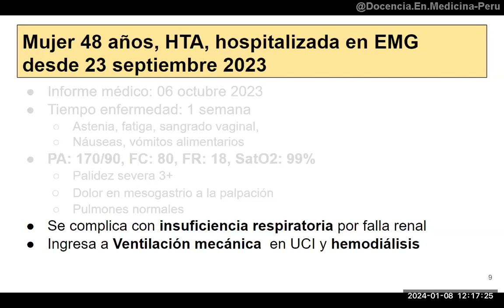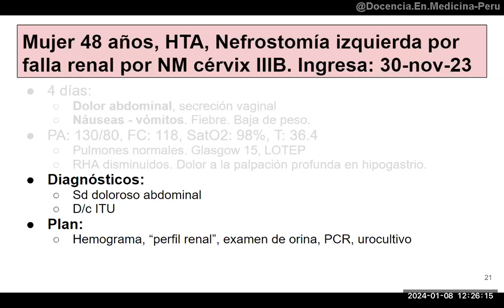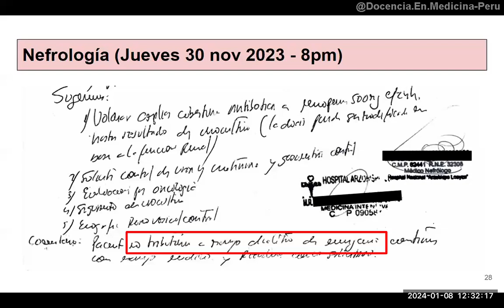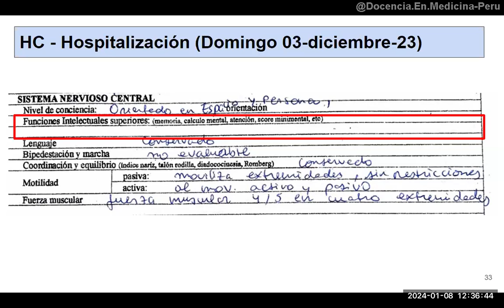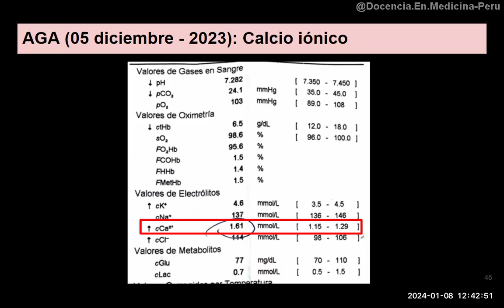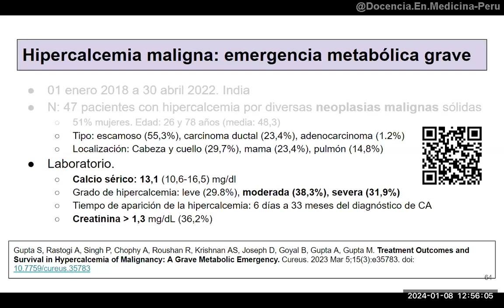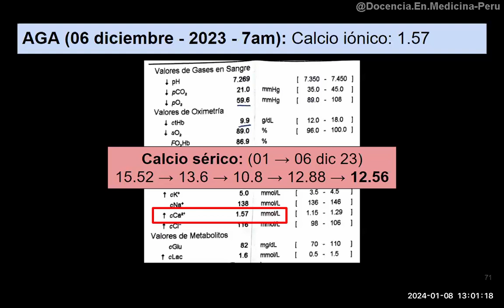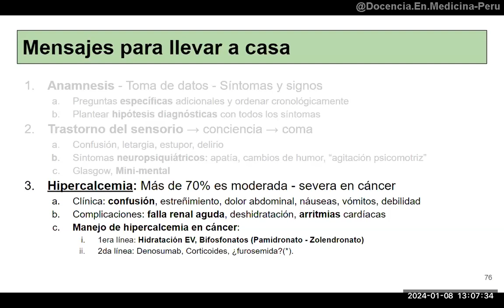Paciente con nefrostomía por cáncer de cervix y falla renal aguda - resumen del caso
Resumen de la discusión del caso de una mujer de 48 años con cáncer de cuello uterino, hidronefrosis bilateral y falla renal aguda, con una complicación que no se determinó a tiempo y produjo un desenlace fatal.
Lugar: Hospital Arzobispo Loayza, Lima-Perú

00:00 Presentación del caso clínico
04:00 Segundo ingreso de la paciente a emergencia
10:09 Evolución en hospitalización
16:07 Análisis de los gases arteriales de la paciente
17:53 Resumen del caso clínico
19:19 Revisión de tema: Hipercalcemia en cáncer
22:25 Tratamiento farmacológico recibido por la paciente
25:37 Mensajes para llevar a casa

Bibliografía

Carroll MF, Schade DS. A practical approach to hypercalcemia. Am Fam Physician. 2003 May 1;67(9):1959-66.

Tonon CR, Silva TAAL, Pereira FWL, Queiroz DAR, Junior ELF, Martins D, Azevedo PS, Okoshi MP, Zornoff LAM, de Paiva SAR, Minicucci MF, Polegato BF. A Review of Current Clinical Concepts in the Pathophysiology, Etiology, Diagnosis, and Management of Hypercalcemia. Med Sci Monit. 2022 Feb 26;28:e935821. doi: 10.12659/MSM.935821.
Gupta S, Rastogi A, Singh P, Chophy A, Roushan R, Krishnan AS, Joseph D, Goyal B, Gupta A, Gupta M. Treatment Outcomes and Survival in Hypercalcemia of Malignancy: A Grave Metabolic Emergency. Cureus. 2023 Mar 5;15(3):e35783. doi: 10.7759/cureus.35783

Almuradova E, Cicin I. Cancer-related hypercalcemia and potential treatments. Front Endocrinol (Lausanne). 2023 Mar 22;14:1039490. doi: 10.3389/fendo.2023.1039490.